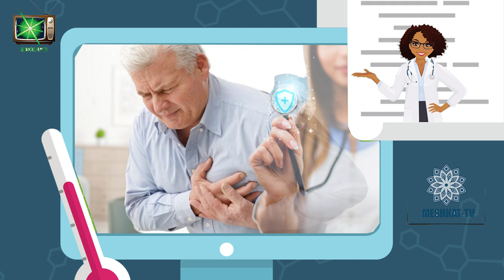دراسة أمريكية: اكتشاف أنواع أطعمة تناولها أغلب من أصيب بنوبة قلبية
تابعوا كل جديد عبر المنصات التالية:
فيس بوك